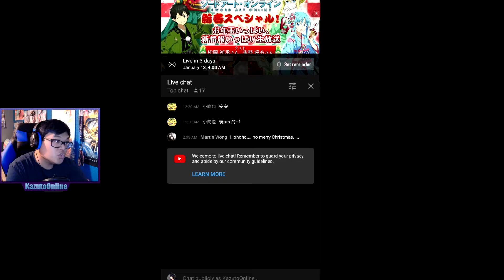The Bond Among Knights ~Dark Territory~ Boss Event In Sword Art Online Alicization Rising Steel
Since the last video containing the new A Bond Between Sisters banner scout was long I decided to do the new The Bond Among Knights ~Dark Territory~ Boss Event in this video of Sword Art Online Alicization Rising Steel!